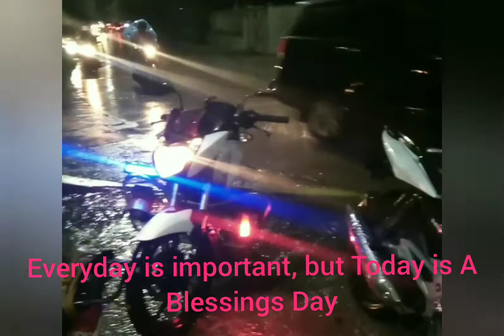On a High - by Duncan Sheik-Dayligh 💞🕊️🙏 Please subscribe 🙏